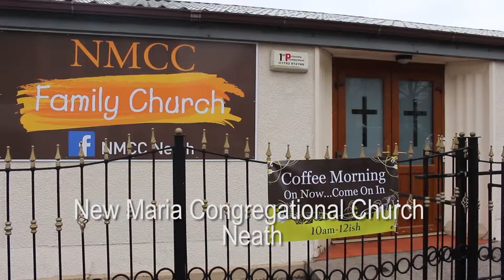Serving In The Community Awards 2019 (with subtitles)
Combined video showing the three winners of this years Serving the Community Award in conjunction with Congregational Insurance. We congratulate New Maria Congregational Church, Neath in Wales, Greenacres Congregational Church, Oldham in the North West Area and Hope Community Church, Bristol in the South West Midlands Area.